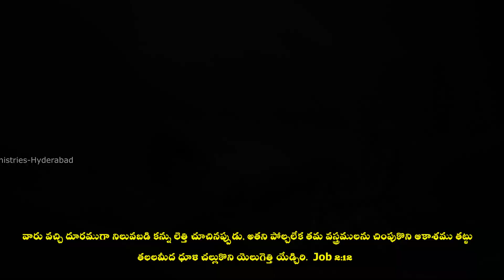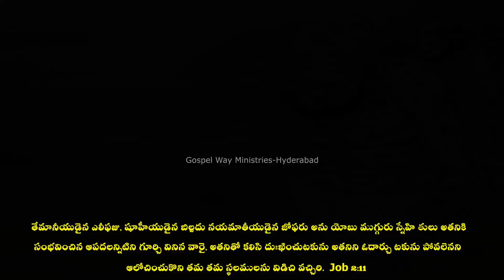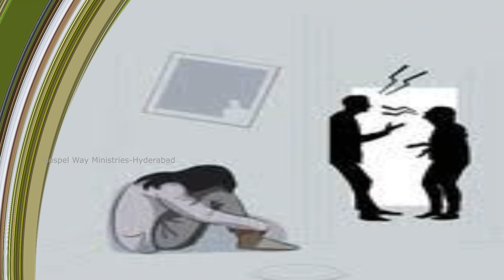భాగము (రెండవ భాగము అతి త్వరలో) 2 & 3 parts link in description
యోబు మొదటి భాగము (రెండవ భాగము అతి త్వరలో)